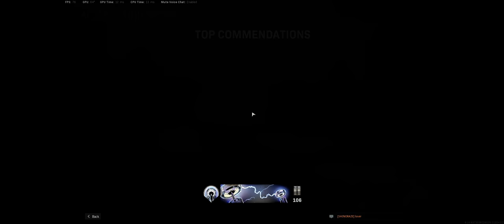RESONANT AK 47 MAYHEM | PART 2 | Hardpoint | NO COMMENTARY | COD Modern Warfare | Full Game cut #7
Hardpoint - Scrapyard
RESONANT AK 47 & JAK 12

Call of Duty - Modern Warfare Multiplayer Gameplay.
Sit back relax, grab some popcorn and enjoy!!!